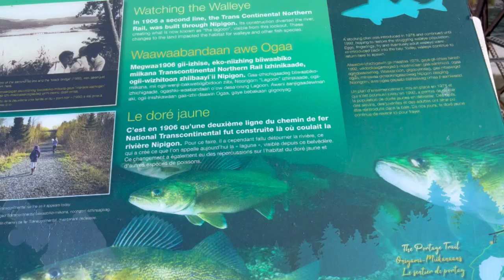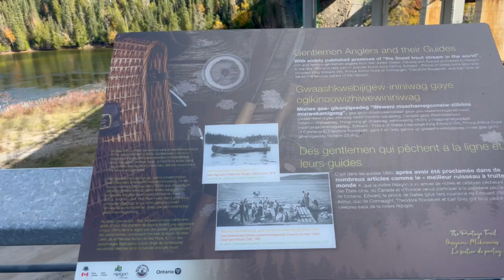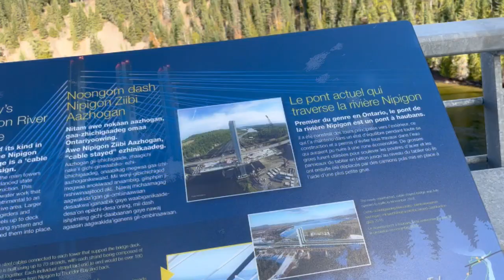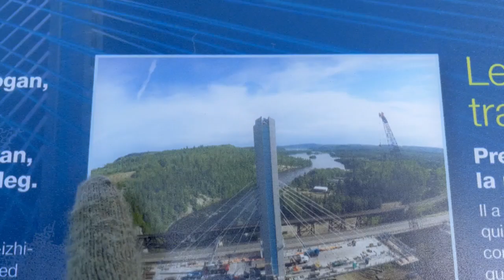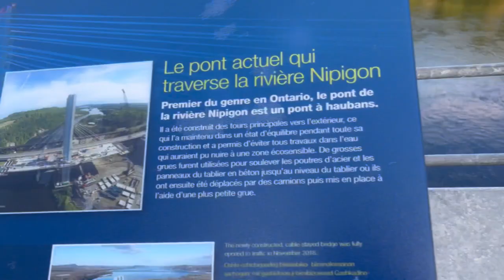Flat Earth : Reality Kills the Globe🌎🗡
Hello I am a direct realist and "freedom activist" a "non-conformist", a warrior for TRUTH FREEDOM and JUSTICE! The 1st Principles of liquids and gases and the TRUE shape of this STATIONARY PLAIN ~~~ DESTROY THE GLOBE!!! SUCK IT UP BUTTERCUPS!!!TIME TO WAKE the FOOK UP! sheeple you are stocked locked and loaded full of bull💩 from BIrth to DeATh! Including where you THINK YOU LIVE!!!..aye em3rald